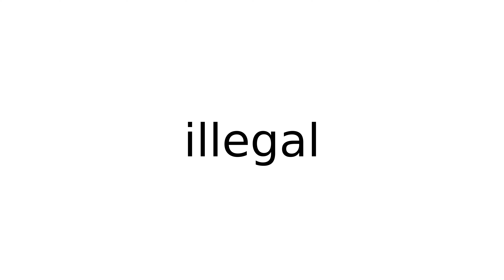illegal adjective meaning meanings definition definitions phonetics pronunciation english #